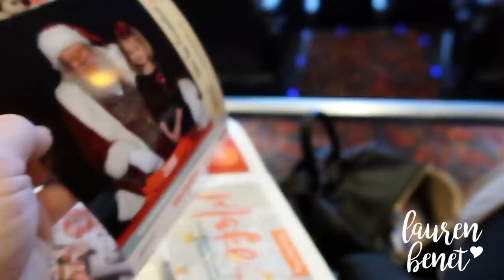VLOGMAS 2018 DAY 9 -- LAST FAMILY DAY BEFORE BABY! | Lauren Benet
⟶ Dining Room Chairs
⟶ Dining Room Rug
⟶ Living & Dining Room Paintings -- Home Goods
⟶ Living Room Dark Grey Console Table -- Home Goods

♡ S H O P   M Y   E T S Y   S H O P  ♡

♡   S H O P  M Y  L I M E L I  F E  S I T E   ♡

♡   C A T C H   M Y   L A S T   V L O G   ♡

♡   R E F E R R A L   L I N K S   F O R   S T U F F   I   L U V   ♡
→ Erin Condren Planner (this link saves you $!)

→ Loving Tan Self Tanner (I use dark & ultra dark!) -- "laurenbenet" for free application mitt with purchase!

crochet instagram ⟶ @shopbenetbabes
business client makeup instagram ⟶ @makeupbylaurenbenet

⟶ Where did you get your couch from?
⟶ What camera do you film with?
⟶ What wedding ring are you wearing?
Qalo! I wear the athletic black or the stackable white!
⟶ What colors did you paint your house?
Lighter Gray - Sherwin Williams "Dorian Gray" & Darker Gray - Sherwin Williams "Dove Tail"

♡   W A N T   T O   S E N D   S O M E T H I N G ?   ♡

Xo
Lauren Benet